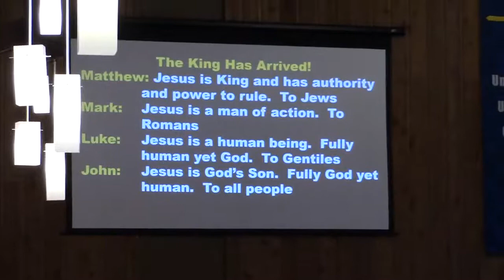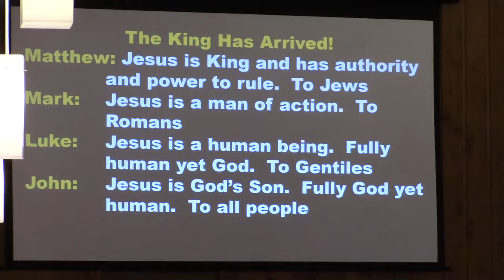TriCov - January 3, 2020 with Pastor Todd VanZee